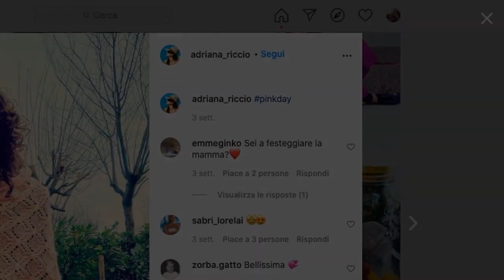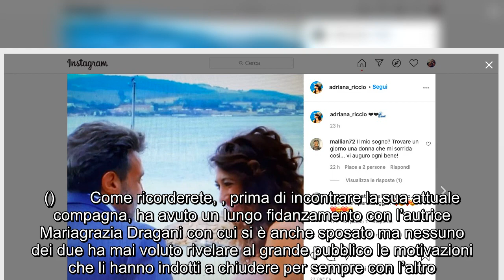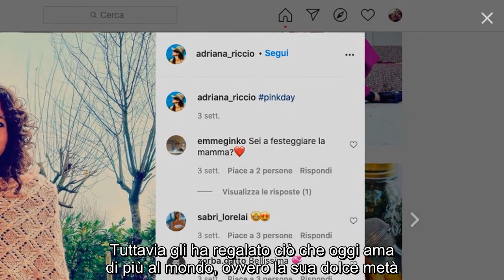“È lei la fidanzata di Flavio Insinna”. Chi è la bellissima Adriana: si sono conosciuti proprio ai S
Si chiama Adriana Riccio ed è la compagna del conduttore . La donna, che nulla ha a che fare con il mondo dello spettacolo, insegna taekwondo e ha visto una medaglia di bronzo ai Mondiali in questa disciplina. La coppia è molto riservata, tende a rivelare pochissimi dettagli in merito alla loro vita privata. Dalle indiscrezioni che circolano siamo quasi sicuri che il loro primo incontro risale al 2016 nello studio televisivo di Affari Tuoi.  Adriana quel giorno partecipò al programma televisivo come concorrente del Veneto e vinse 36.000 euro. Il colpo di fulmine sarebbe scattato durante la puntata. Per evitare pettegolezzi inutili, la coppia ha preferito mantenere segreta la loro relazione, finché hanno deciso di non nascondersi più e di viversi anche davanti gli occhi più indiscreti il loro grandissimo amore. ()        Come ricorderete, , prima di incontrare la sua attuale compagna, ha avuto un lungo fidanzamento con l’autrice Mariagrazia Dragani con cui si è anche sposato ma nessuno dei due ha mai voluto rivelare al grande pubblico le motivazioni che li hanno indotti a chiudere per sempre con l’altro. Flavio infatti ha dovuto dire addio ad Affari Tuoi in seguito al dietro le quinte poco raffinati diffusi da Striscia la Notizia. ()        C’è da dirlo: il programma sembrava veramente fatto su misura per Flavio, che ha dovuto lasciarlo con tanta amarezza. Tuttavia gli ha regalato ciò che oggi ama di più al mondo, ovvero la sua dolce metà. Per la prima volta Adriana è apparsa in tv per fare una sorpresa al compagno ospite a Oggi è un altro giorno, programma condotto da Serena Bortone. ()            Non se l’aspettava proprio e per Flavio è stata una grandissima emozione: per la prima volta vede in televisione un filmato della sua dolce metà, che dal divano di casa, assieme ai loro cani, ha voluto mandargli un video-messaggio. Il filmato della fidanzata ha totalmente spiazzato il conduttore, perchè mai si sarebbe immaginato di vederla in Tv. Emozione a go-go.  Ti potrebbe anche interessare:   12 Gennaio 2021/